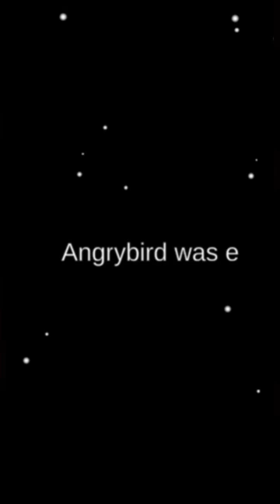Among Us - Halloween Special🎃🎃 Don’t roam like this amongus